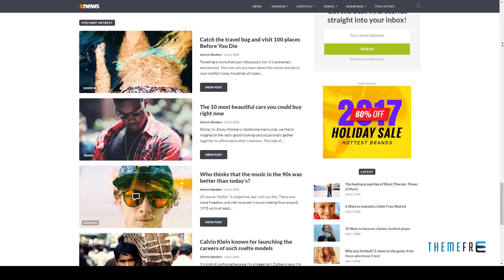Xnews - WordPress Theme for Magazine / News / Blog Wallace Nor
Columns 4+

 Layout Responsive

 Tags article, blog, clean, editorial, fast, journal, magazine, minimal, modern, news, newspaper, post, publishing, tech, tech news